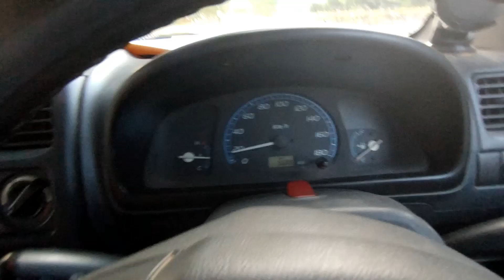What Happened Pulled Hand Brake At 40 Speed 😨 | क्या होगा 🤔